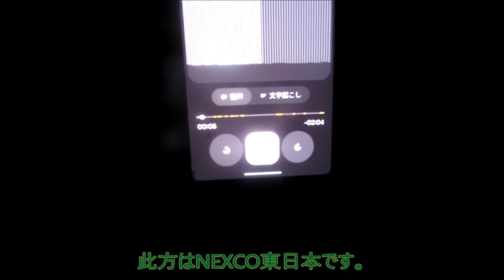【ハイラジ1828】月末の平日午前中の様子 E17・前橋